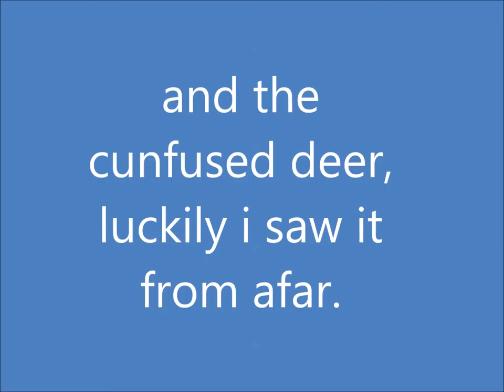stuff happening on the roads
some more stuff that happend on the roads, caught by dashcam.
this time it's the insano driver and a cunfused deer ...